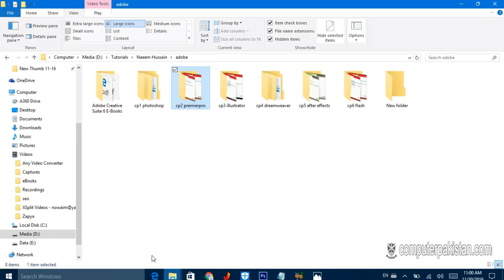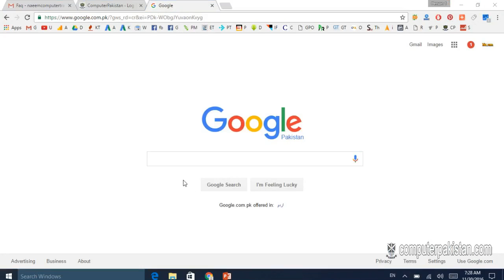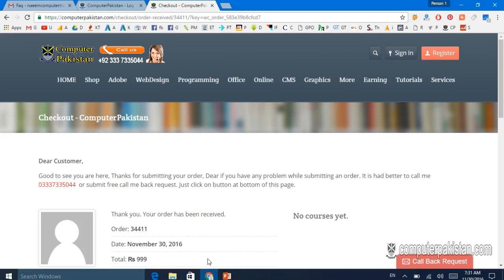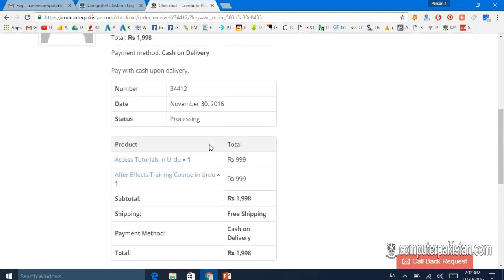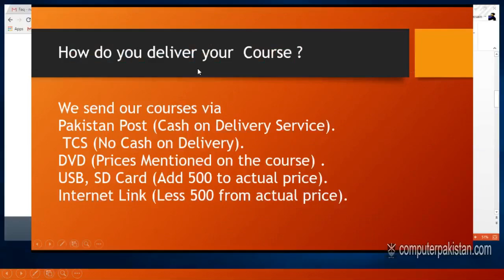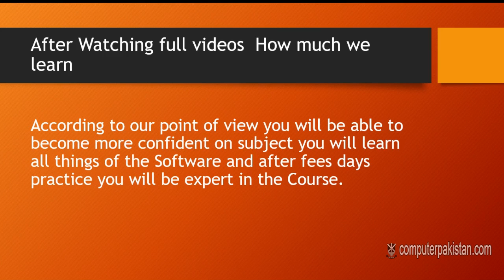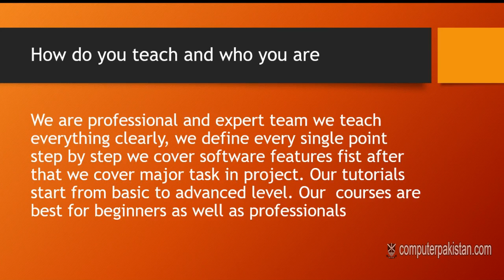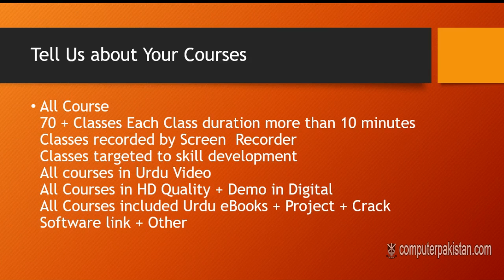Premiere Pro Tutorial for Beginners in Urdu Hindi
Learn Premiere Pro Tutorial for Beginners in Urdu Hindi

► Make Money in Urdu

► Software Video Training Course in Urdu

► Free Internet Tips and Tricks

► Free Games Tricks - Free Android Tricks